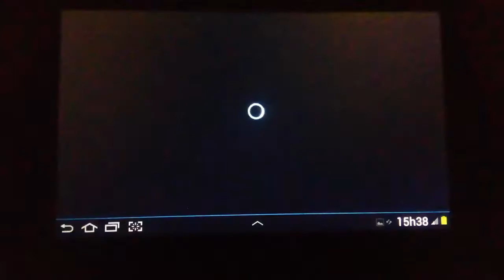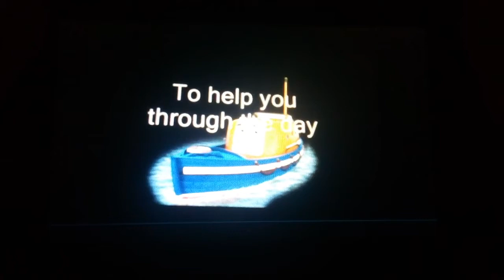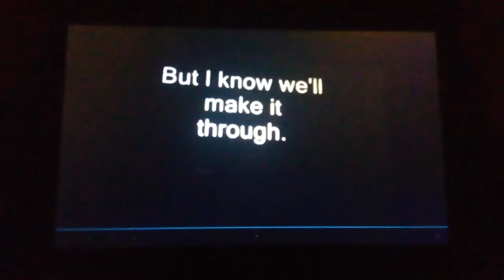Thomas e seus amigos Música:amigos (temporada 14)